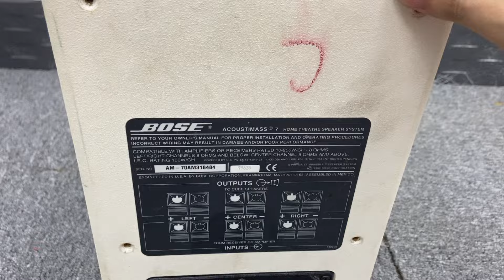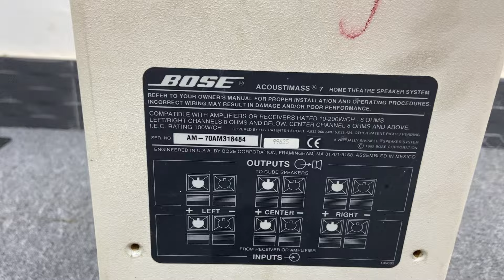Thanh lý Sub BOSE Acoustimass 7, BOSE AM7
- Zalo: O9O8hai7hai81hai (lý do công việc ít nghe máy)